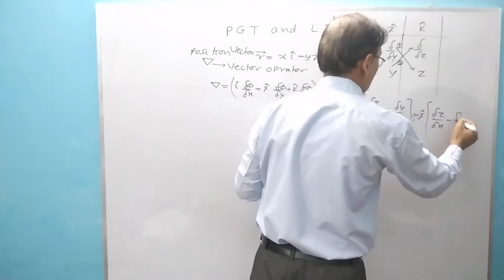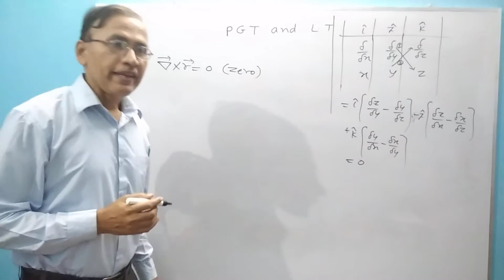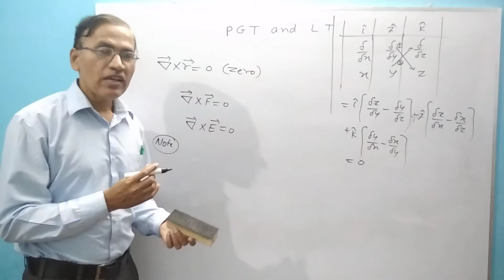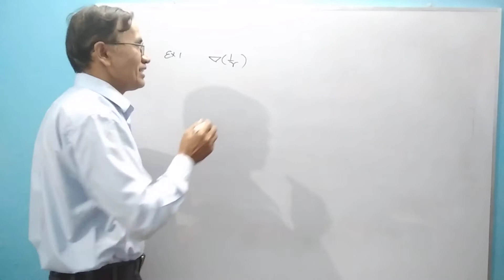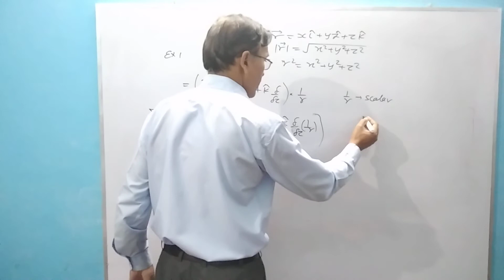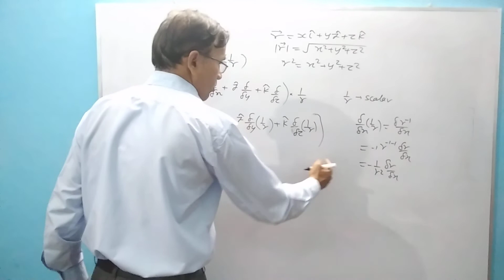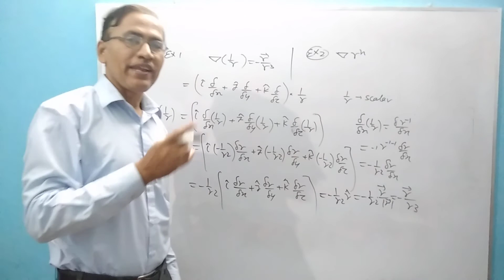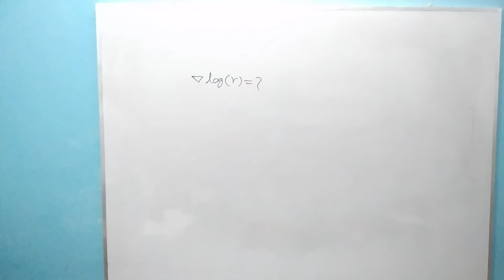Vector analysis for PGT/LT Day-9 Part_2 TGT/PGT Physics,Offline at JRS Academy.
To join offline classes visit JRS Academy ,for online contact to Vk sir at 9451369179.